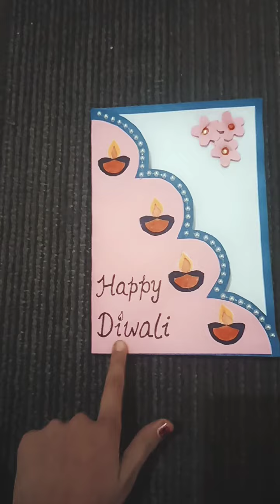How to make Diwali Card.🎉🎉